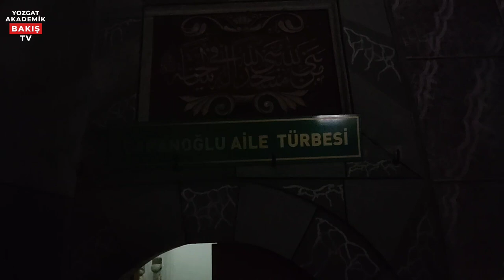Yozgat Çapanoğlu Camisi ve Çapanoğulları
Çapanoğlu Camii - Yozgat

Şehrin merkezî bir yerinde, Cumhuriyet Meydanı yakınında İstanbulluoğlu mahallesindedir. Halk arasında Büyük Cami veya Ulucami diye anılan yapı, Osmanlı İmparatorluğu Döneminde Avrupa etkisinde ortaya çıkan Türk mimari tarzının Anadolu’daki önemli örneklerinden biridir.

İki ayrı tarihte inşa edilen caminin ilk inşa edilen bölümüne “içeri cami”, sonrasında inşa edilen bölümüne ise “dışarı cami” denilmektedir.

İçeri cami denilen ve binanın güney parçasını teşkil eden bölüm, harimin orta kapısının üzerindeki iç kitâbeye göre Bozok sancağı valisi Çapanoğlu Mustafa Bey tarafından 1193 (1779) yılında yaptırılmıştır. Bu bölüme kuzeyden eklenmiş olan ve “dışarı cami” diye anılan mekân ise günümüzdeki giriş revakına açılan kapı üzerindeki kitâbeden anlaşıldığı üzere Mustafa Bey’in kardeşi Süleyman Bey tarafından 1208’de (1793-94) inşa ettirilmiştir.

Caminin dört tarafı avlu duvarıyla çevrilidir. Avlunun doğu ve batı tarafında bulunan kemerli abidevi kapılara, 1964 yılında, kuzey tarafından üçüncü bir kapı eklenmiştir. Camide yoğun olarak kalem işi süslemeler görülmektedir. İçeri cami ve dışarı caminin harim duvarları, üst duvarları, kemer kavsi ve karınlarında mermer taklidi boyamalar yer almaktadır.

Dışarı caminin ana kubbe içinde ve pandantiflerinde (kubbeyi taşıyan kemerlerle kubbe kaidesinin arasını kapatan ve kare plandan kubbenin dairevi kaidesine geçmeyi sağlayan küre parçası biçimindeki üçgen köşelik) kıvrık dallar, yapraklar, çiçek ve meyve tasvirleriyle yapılan süslemeler dikkat çekicidir.

Dış camiden asıl harime girişteki yapının ilk taç kapısı, zengin ve görkemli bir kompozisyon oluşturmuştur. Akantus yaprakları, C ve S kıvrımları, deniz kabuğu motifleri mihrap çevresini taçlandırmaktadır. Minber ise renkli damarlı mermerlerden, barok motiflerinin de yer aldığı çeşitli şekillerle bir mücevher gibi süslenmiştir.

İç süslemesi ve mimari aksamı ile Batı sanatı etkisini taşıyan bu yapı, Türk barokunun Anadolu’daki en önemli örneklerinden biridir.

Türbe

İç ve dış caminin birleştiği kuzeydoğu köşesinde, beden duvarlarından dışarı doğru taşmış, küçük kubbeli, beyaz kesme taşından yapılmış bir yapıdır. Türbeye dış cami içine açılan yuvarlak kemerli bir kapıdan girilmektedir. Yapı içinde çeşitli büyüklüklerde 18 sanduka bulunmaktadır. Bu sandukalar, Çapanoğlu ailesi ve Yozgat eşrafına aittir.

Kaynak: Yozgat İl Kültür ve Turizm Müdürlüğü Arşiv -Yozgat Müze Müdürlüğü Arşiv, TDV İslam Ansiklopedisi

Osmanlı Döneminde Yozgat ve Çapanoğulları
       Timur’un Anadolu’dan ayrılmasından sonra, Osmanlı şehzadeleri arasında çıkan saltanat kavgalarında Yozgat ve çevresi büyük sıkıntı çekmiştir. Yeniden Osmanlı Devleti’ne bağlanması ancak 1408’de Çelebi Mehmet döneminde olmuştur. 1413’de kesin olarak Anadolu’da Osmanlı hakimiyetini sağlayan Çelebi Mehmet, Yozgat ve yöresindeki devlet hakimiyetini pekiştirmiştir.Yavuz Sultan Selim döneminde Yozgat ve çevresinde “Celal” adında bir Türkmen önderinin çıkarmış olduğu isyan kontrol altına alınmışsa da, Yozgat ve yöresi bu isyandan büyük zarar görmüştür. Kanunî Sultan Süleyman döneminde arazi tahririnin yenilenmesi sırasında, bölgede yine karışıklıklar çıkmış, ancak kısa sürede denetim sağlanmıştır (1526).
      17. yüzyılın sonlarında devlet tarafından BOZOK’a yerleştirilen Mamalu Türkmen oymaklarından, Çapanoğulları büyük güç kazanmışlardır. 1728’de Çapanoğullarından Ahmet Ağa, Yeniil Has Mütesellimliği’ne getirilmiştir. Bu görevde üstün başarı gösterdiğinden dolayı da, 1732’de de Mamalu Türkmenlerin mütesellimliği görevine yükseltilmiştir. 1741 yılında ise, BOZOK Mütessellimliği görevine atanmıştır.Çapanoğlu Ahmet Ağa, bundan sonraki yıllarda etkinliğini komşu sancaklarda da duyurmuştur. Osmanlı Devleti’nce 1745’de “Kapıcıbaşılı” payesiyle ödüllendirilen Ahmet Ağa, Yozgat ve yöresinde bazı bayındırlık hareketlerine girişerek, halkın desteğini kazanmaya özen göstermiştir. Çapanoğulları, merkezi yönetimle uyum içinde olmayı sürdürmüşler; 1755’de İstanbul’da ortaya çıkan et sıkıntısını gidermek üzere koyun göndermeleri karşılığında BOZOK Sancağı malikâne olarak Çapanoğlu Ahmet Ağa’ya verilmiştir.

      Böylece, Çapanoğulları Yozgat ve yöresinin tartışılmaz hakimi durumuna gelmişlerdir. Bu tarihten sonra İstanbul’a sık sık Çapanoğulları hakkında yakınma mektupları gitmeye başlamıştır. 1757’de devlet, Çapanoğlu Ahmet Ağa’yı zulümlerine son vermemesi durumunda malikanesinin elinden alınacağını bildirmiştir. Ahmet Ağa 1761’de Sivas Valiliğinin, İstanbul Hükümetince verilmesini sağlamıştır. Bu başarısının verdiği cesaretle Maraş Valiliği’ne de göz dikince hakkında idam fermanı yayınlanmıştır. Ahmet Ağa’nın 1765’de idamından sonra Çapanoğlu Mustafa Bey’in BOZOK Sancağı Mütesellimi oluncaya kadar Çapanoğulları Yozgat ve yöresindeki etkinliklerini yitirmişlerdir.

DEVAMI AŞAĞIDAKİ LİNKTEDİR.